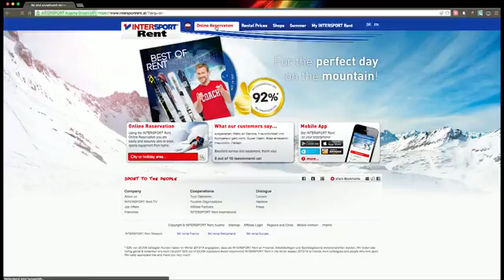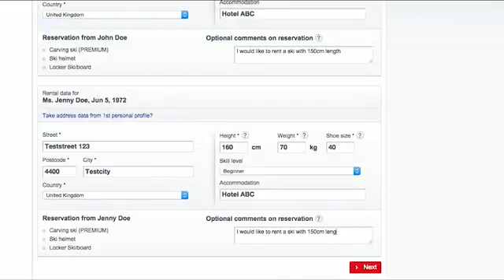Faster on the slope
Reise TV Video "Faster on the slope - via online reservation".